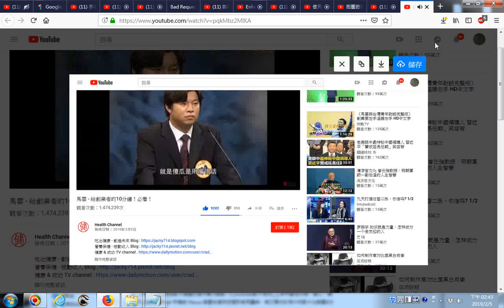20190205 網路影片擷圖的操作實況錄影 以youtube影片為例 馬雲 給創業者的10分鐘！必看！ 聰明的人用腦袋講話，智慧的人用心講話 男人的胸懷是禁得起被冤枉而撐大的 去脾氣改毛病